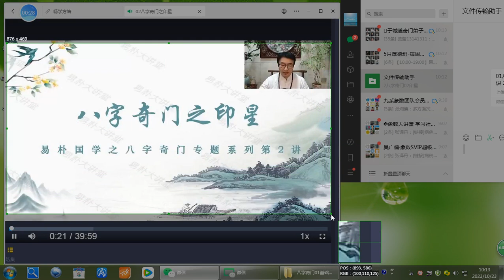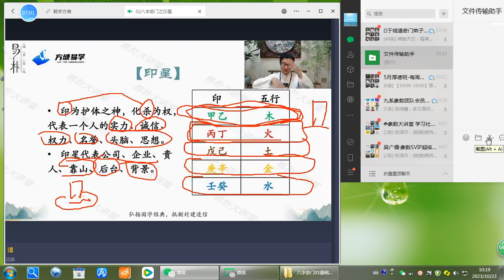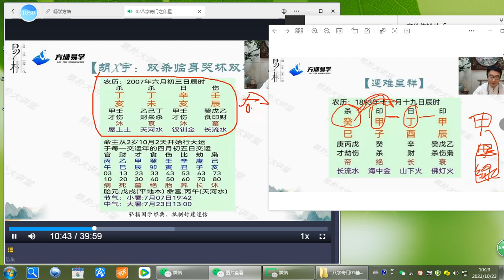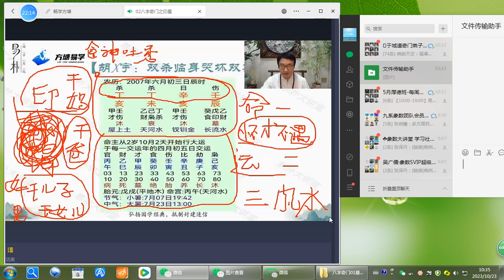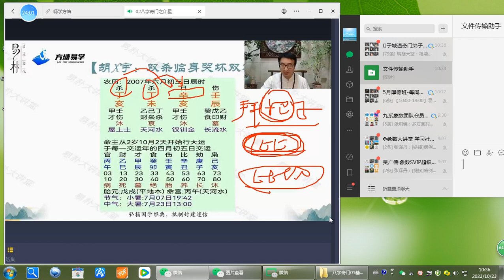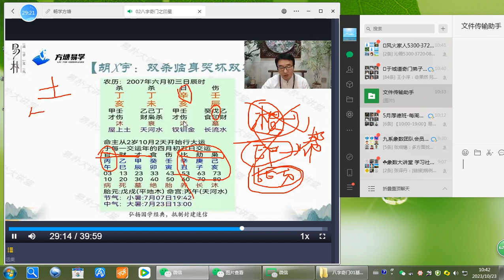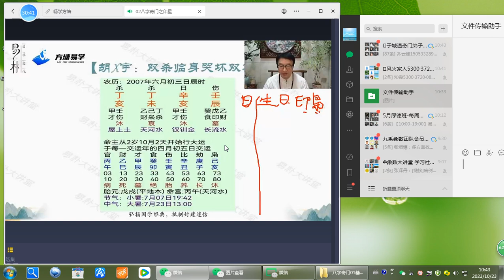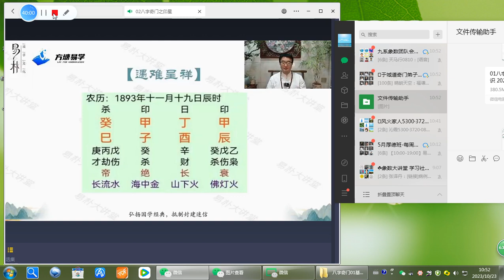2八字奇门02印星